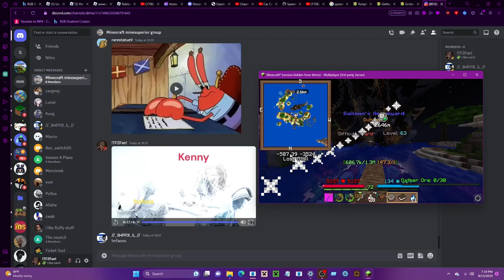Galleon's Graveyard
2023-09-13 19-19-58